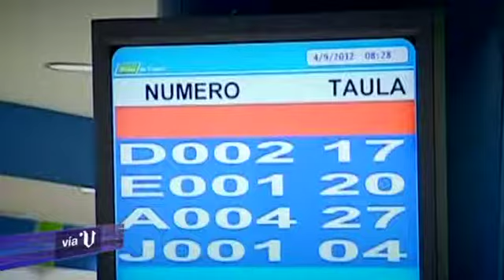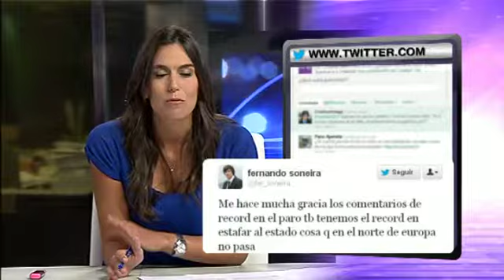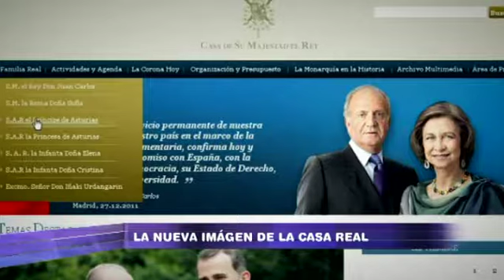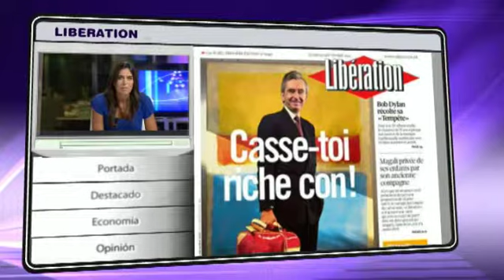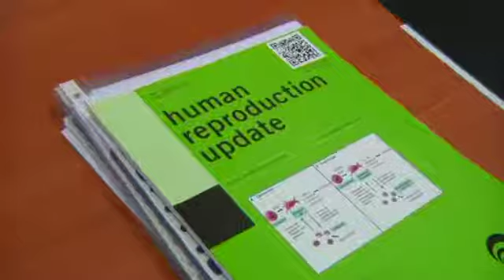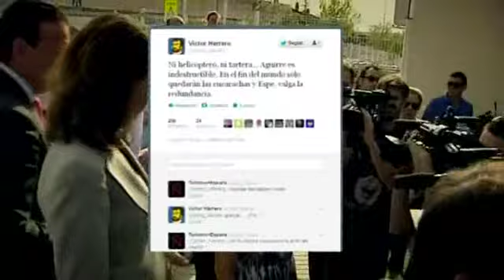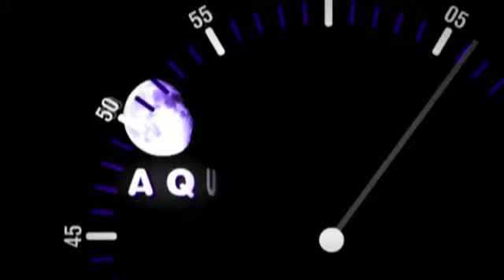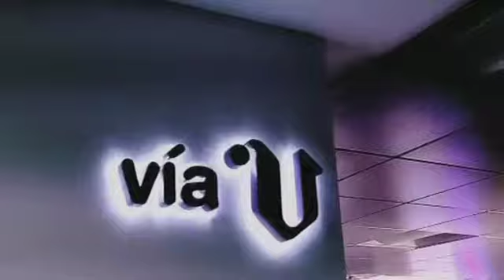«Vía V» Rescate y más recortes (cap.368- parte 1- 10/09)